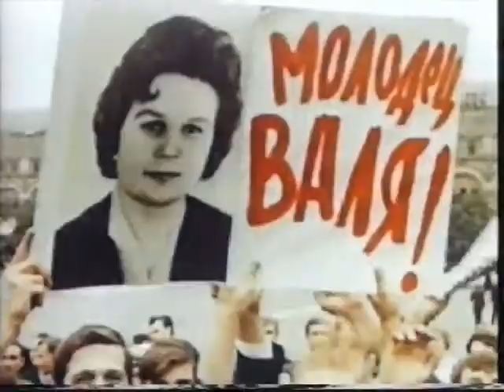Khrushchev Thaw and Peaceful Coexistence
In the West, Khrushchev's Thaw is known as a temporary thaw in the icy tension between the United States and the USSR during the Cold War. The tensions were able to thaw because of Khrushchev's de-Stalinization of the USSR and peaceful coexistence theory and also because of US President Eisenhower's cautious attitude and peace attempts. Khrushchev's Thaw developed largely as a result of Khrushchev's theory of peaceful co-existence which believed the two superpowers (USA and USSR) and their ideologies could co-exist together, without war (peacefully). Khrushchev had created the theory of peaceful existence in an attempt to reduce hostility between the two superpowers.